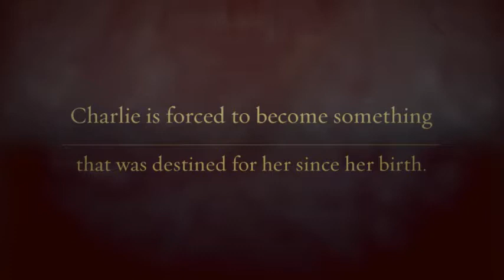Destinata by Nicole Daffurn